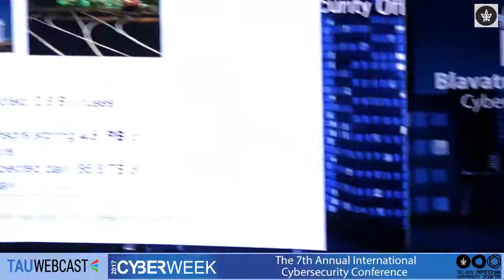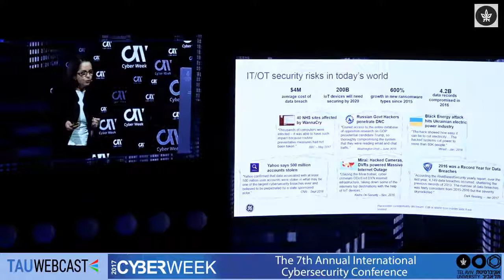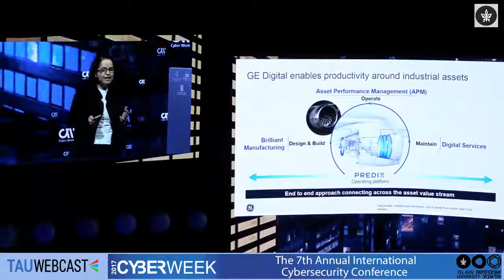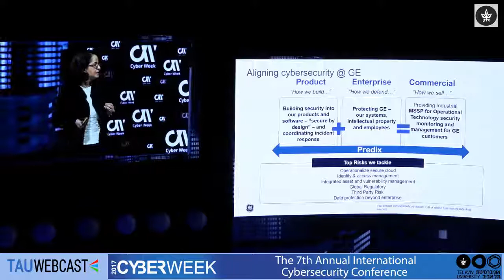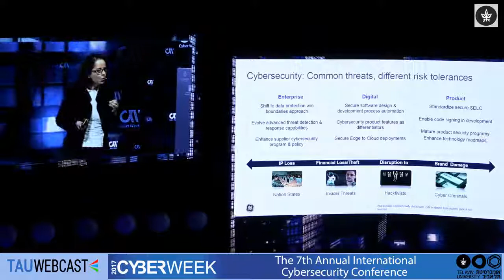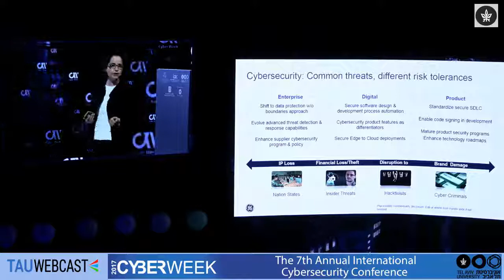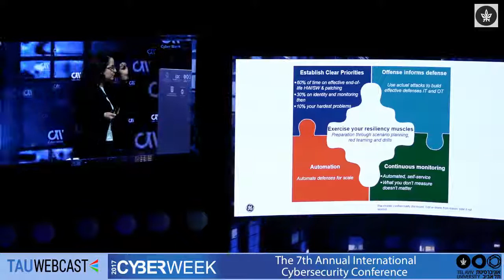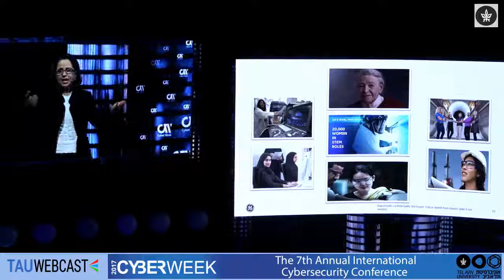Securing the World: Cybersecurity in the Age of IoT - Nasrin Rezai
Nasrin Rezai, SVP, Global Chief Information & Product Cyber Security Officer, General Electric

Cyberweek 2017
Tel Aviv University
26.6.17